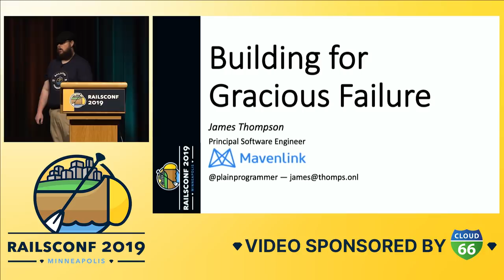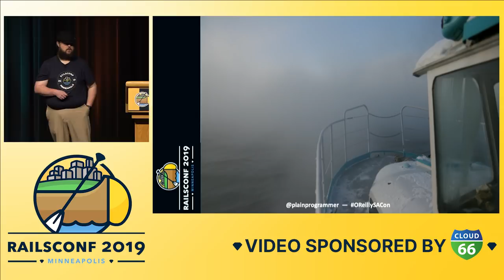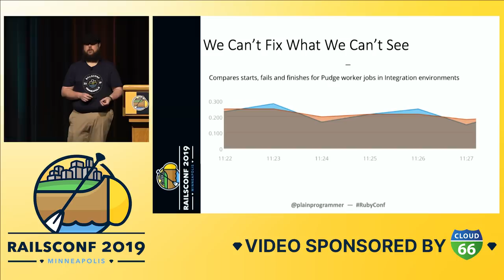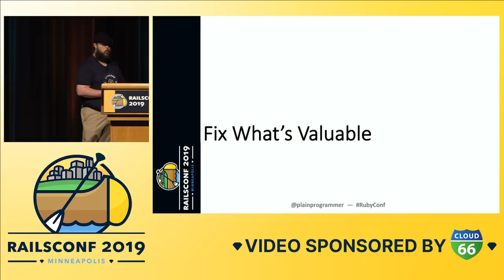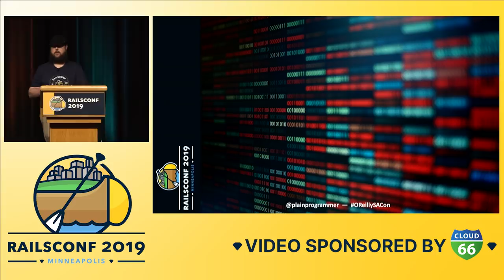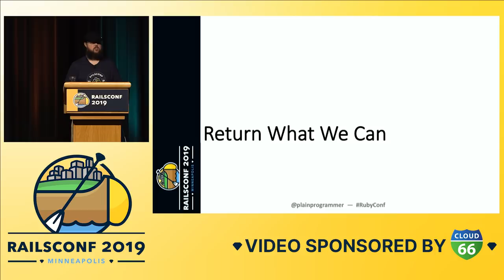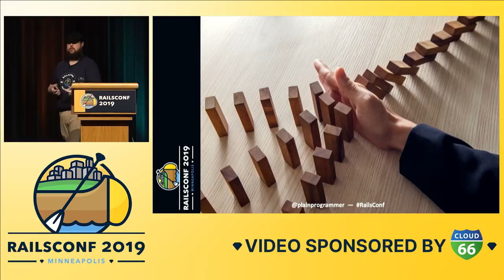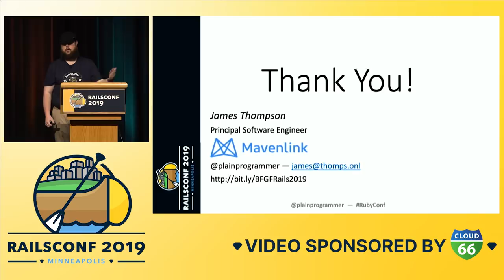RailsConf 2019 - Building for Gracious Failure by James Thompson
Everything fails at some level, in some way, some of the time. How we deal with those failures can ruin our day, or help us learn and grow. Together we will explore some tools and techniques for dealing with failure in our software graciously. Together we'll gain insights on how to get visibility into failures, how to assess severity, how to prioritize action, and hear a few stories on some unusual failure scenarios and how they were dealt with.